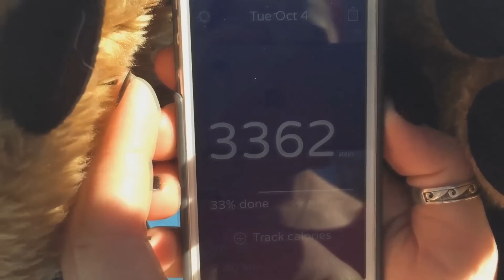10,000 STEPS for 10,000 SUBSCRIBERS! =3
That thing happened! =D

So I thought it would be fun to make a celebration video about the number (10,000)
After thinking about it for a while I decided on 10,000steps in costume and boy was it a challenge alright... xD
The river bath at the end was a fun and refreshing reward to end the challenge!

I look forward to seeing you at the 100,000 milestone?!
Update: Fekin nailed in bruh!

HEY YOU! Want to make your very own fursuit but fear the build process?!
Well I'm here to help ya out with my complete fursuit tutorial series GoodToKnow!

Yes I made my own costume! I build them for a living and you can
for more info!